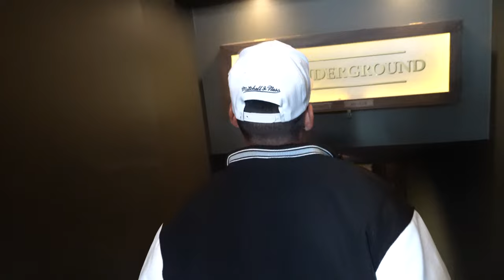Go Getta - Matari (Offical Music Video)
Video & Editing By Culture Shot Productions
Produced By Matari